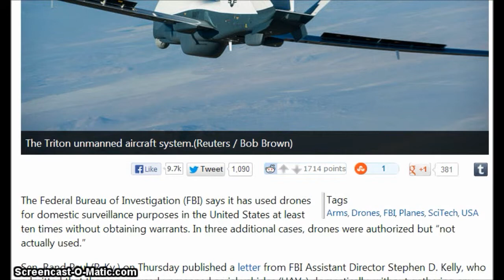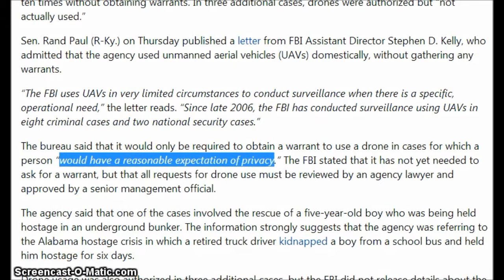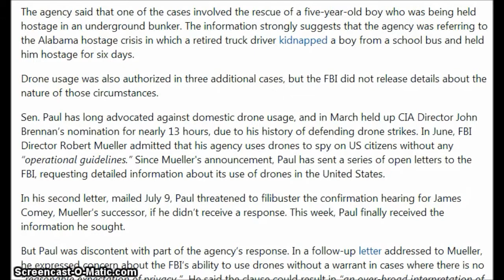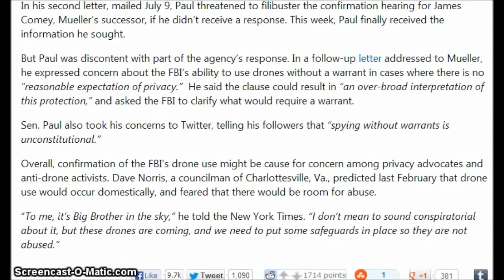FBI admits to flying drones over US without warrants